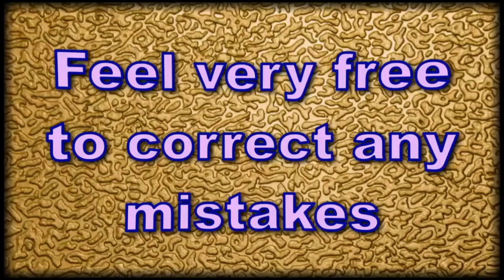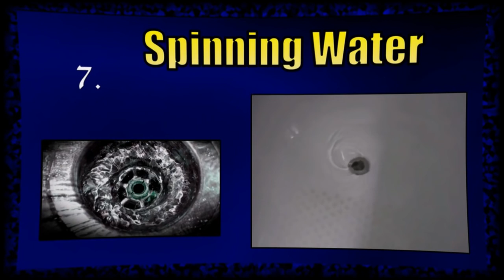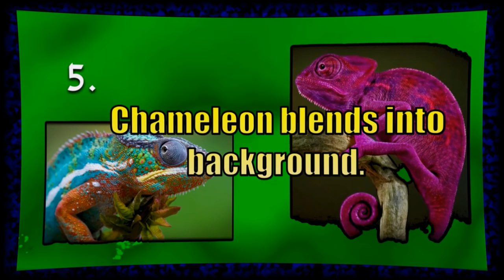Top 10 Common Misconceptions And Modern Myths [15th Oct. 2015]